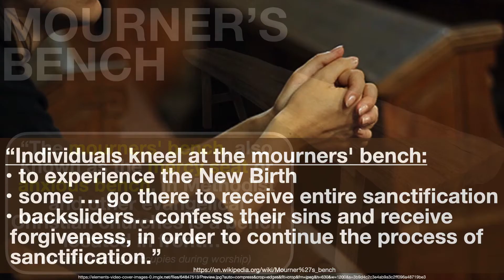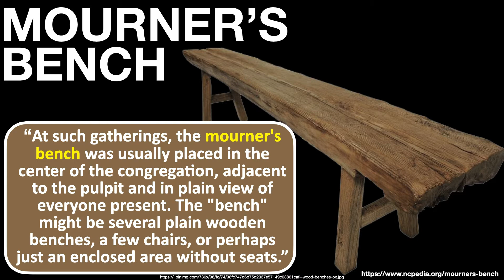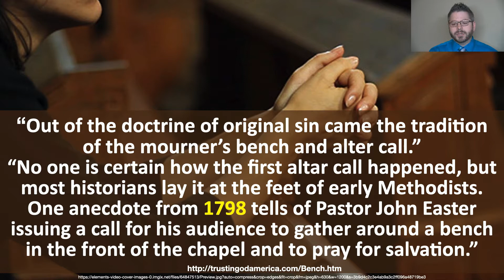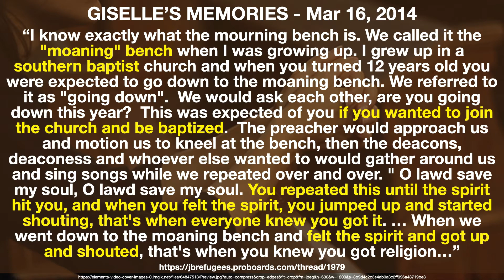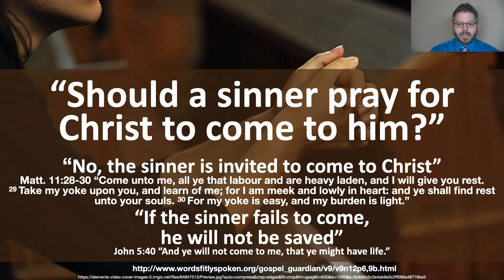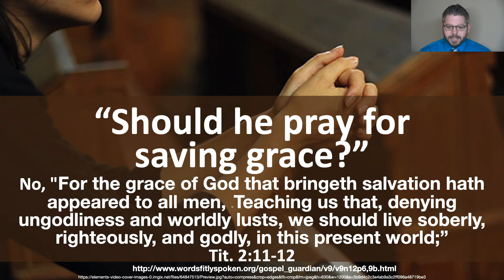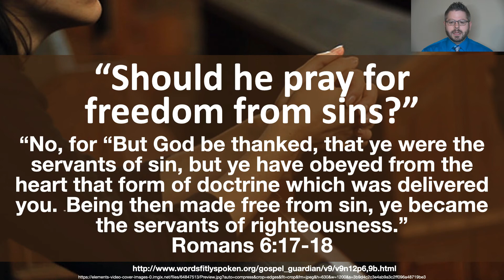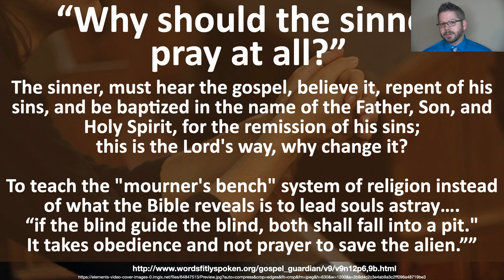Why Series: #21 The Mourners Bench (Pt. 1) - Adam Evans